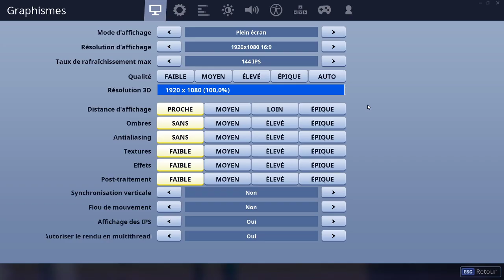défis fortnite détruire les meuble dans les maison hanté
yop les pote c'est acrow j’espère que vous allé bien nouvelle vidéo j’espère que la vidéo vous plaira si c'est le cas lâche un like ma chaîne twitch en description en live tout les jour